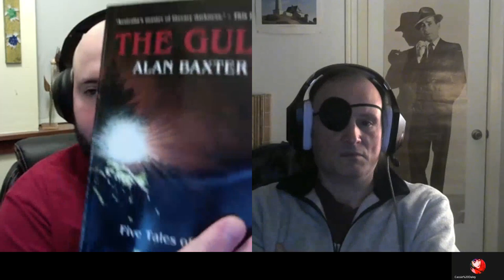Dead Headspace: Ep.66 - Laird Barron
Laird Barron is an American author, poet, and sled dog racer.